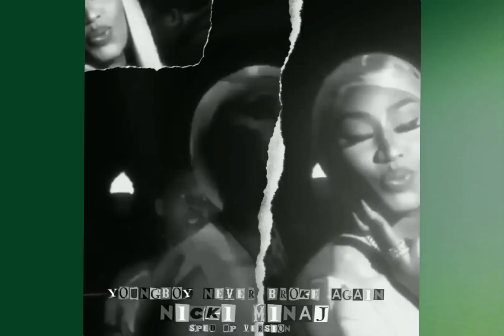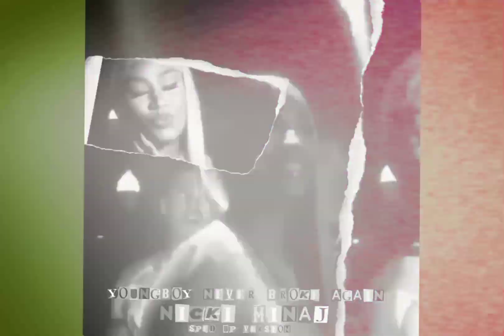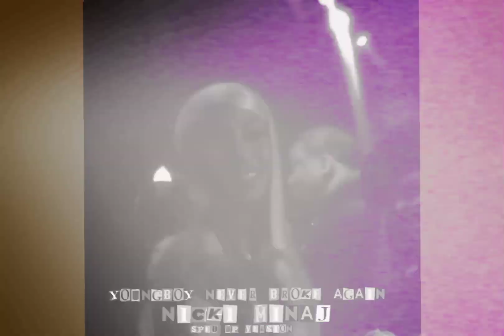youngboy never broke again - nicki minaj (sped up)